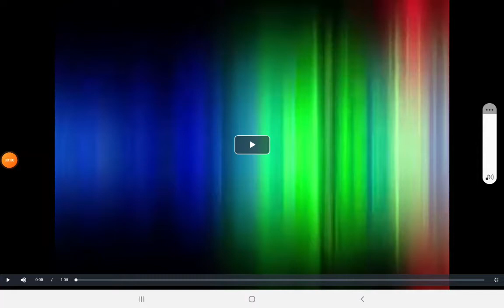The Launch of BBC choice (#2)